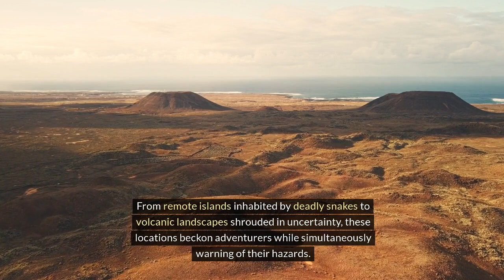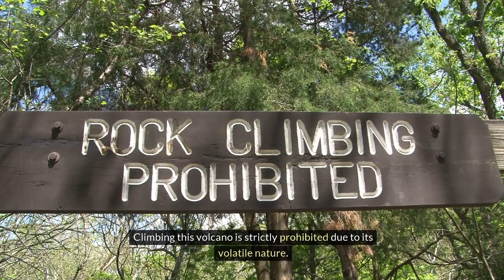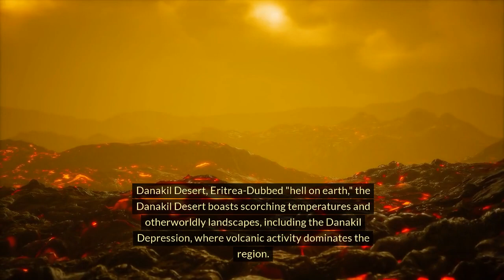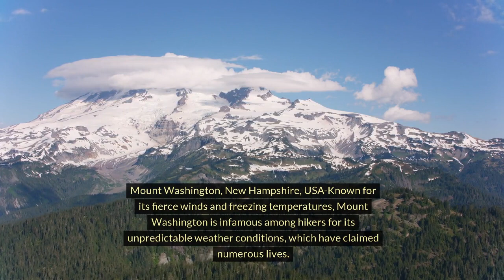Deadly Earthly Hazardous Places.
The world is home to a myriad of captivating yet perilous places, each with its own unique set of dangers and mysteries. From remote islands inhabited by deadly snakes to volcanic landscapes shrouded in uncertainty, these locations beckon adventurers while simultaneously warning of their hazards. Join us as we explore some of the most dangerous places on Earth, where danger lurks around every corner and caution is paramount.

In this video let us see the most deadliest places.